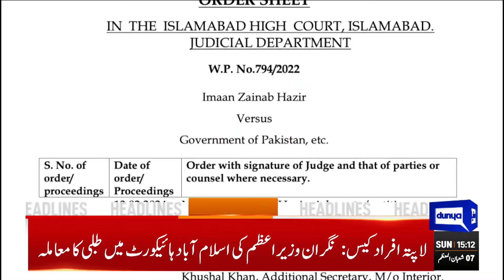Dunya News Headlines 06:00 PM | Another Decision | Commissioner Rawalpindi Allegation | 18 FEB 2024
Election fraud: ECP inquiry committee to meet today to probe ex-commissioner's allegation

PML-N warns of looming 'May 9 Part II', asks caretaker govt to wake up and foil the plan

ECP issues notification of successful candidates in Khyber Pakhtunkhwa

PTI convenes meeting of newly elected KP MPAs today

PTI demands CEC resign for facilitating electoral rigging, wants stolen seats back

Omar Ayub accuses caretaker Punjab chief minister of polls rigging planning

Rs70 billion extracted in name of 'selections' in elections, alleges Achakzai